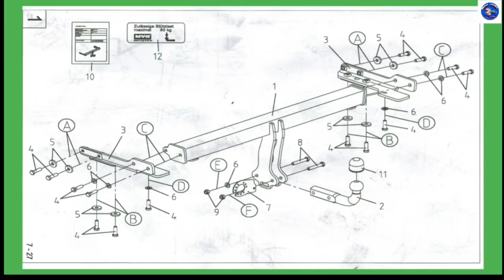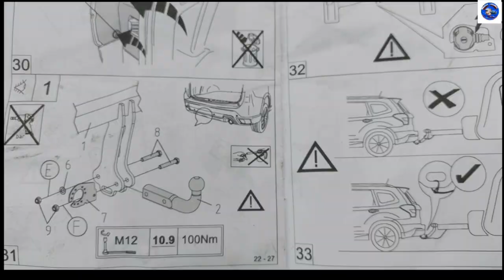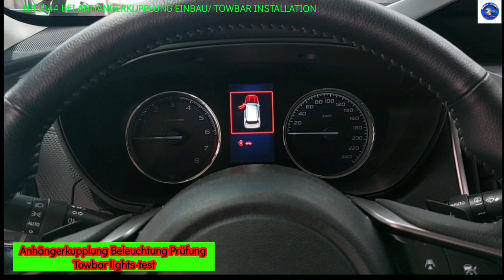Anhängerkupplung & E-Satz Nachrüsten Subaru Forester e-Box.| Trailer-Towbar Installation by Forester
Wie man Anhängerkupplung installieren bei Subaru XV und Forester e-Boxer

How to install the towbar on Subaru XV and Forester e-Boxer

=Trennen Sie die Hauptbatterie: MINUSPOL
-Vorsichtig mit orangefarbenen Kabeln: E-BOXER-FAHRZEUGE
-Stoßstange Demontage
-Handfestziehen
-Alle 16 Schrauben:  100Nm.
-Bohren oder schneiden Sie die Mitte von "M" aus
-Nebel Beleuchtung und Einparkhilfe Verbindung
Anhängerkupplung Beleuchtung Prüfung

=Disconnect the main Battery: NEGATIVPOLE
=Be careful of any Orange Cable: E-BOXER VEHICLES
=Bumper Removing
=Hand tighten (plus 100Nm)
=Drill or cut out the center of  "M"
=Fog lighting and parking Aid connection
=Towbar lighting test